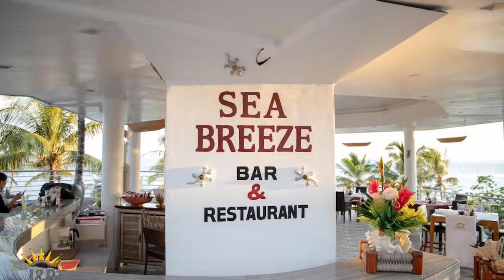Top Beautiful Beaches @ Anda Bohol Philippines | Rod Vlogs